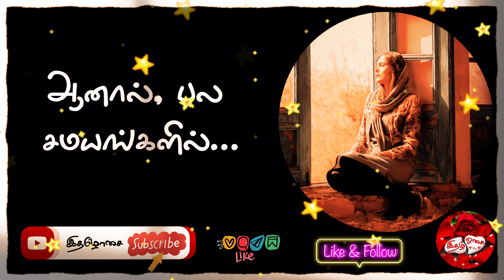உன்னவளின் ஆசை💔 காதல் கவிதை kadhal kavithaigal in tamil love status tamil kavithai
காகிதத்தை...

இதழாய்க் கொண்டு
பேனாவின் ஓசையில்
கவிதை பேசுகிறேன்,
"இதழோசை"என்று❣️

இதழோசையில் இனி
வரிகளின் பயணம் என்
உணர்வோடு தொடர, என்றும்...

"பேனாவோடு பேசுகிறேன்" ✍🏻

பேனாவின் காதலில்
இதழின் ஓசையில்
தொடரும் இந்த
கவிப் பயணத்திற்கு
ஆதரவு தொடருங்கள்...

*நன்றி*